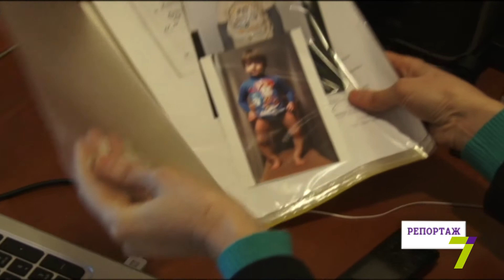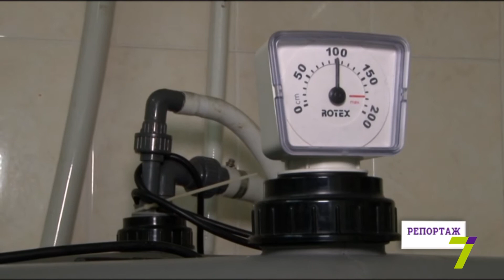Репортаж: женщины, которые спасают жизни